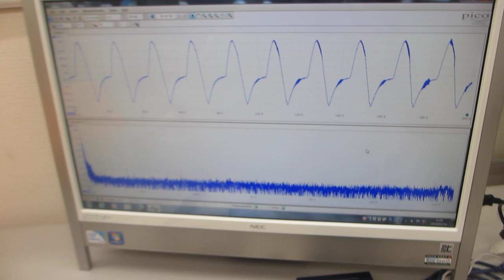オリジナル超音波プロ－ブの製造技術に関する基礎実験